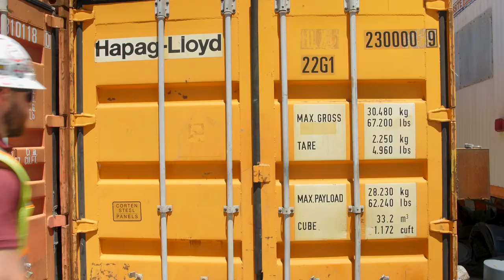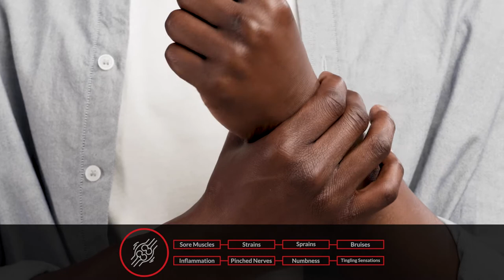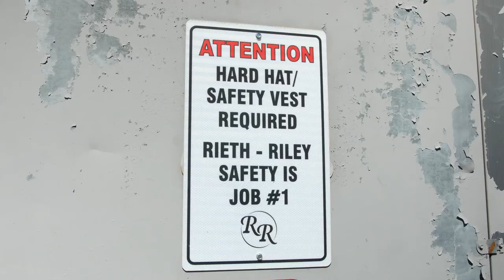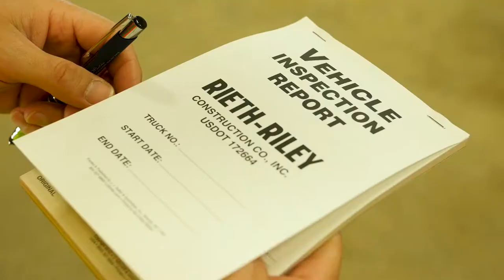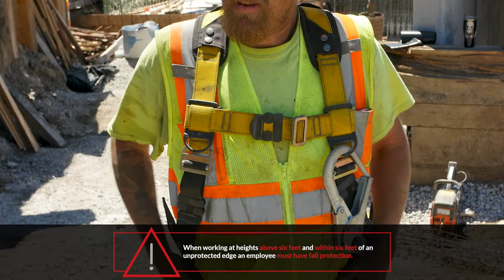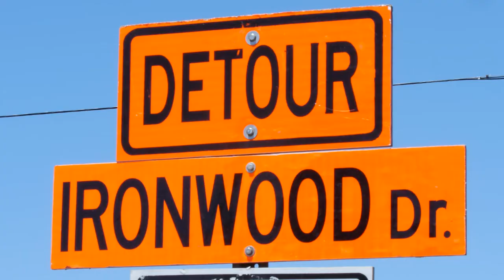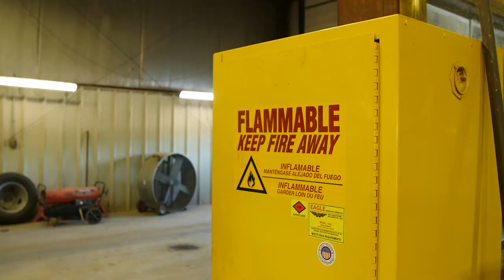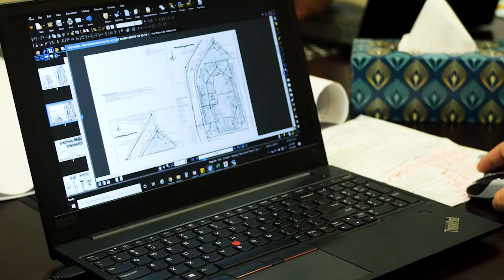Rieth Riley - Safety Video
Vala Marketing | Marketing That Works